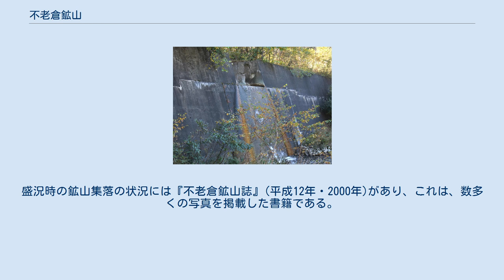不老倉鉱山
不老倉鉱山（ふろうくらこうざん）とは、秋田県鹿角郡十和田町（現：鹿角市）にあった鉱山である。
 不老倉鉱山は、鹿角市大湯から安久谷川沿いに東に進み、折戸を経由し、犬吠森の南側の道を約10km移動した、岩手県や青森県との県境地帯にある。
この間、周囲の山地は急峻で鉱山は、不老倉峠や来満峠の西麓にある。
 明治40年（1907年）頃には、鉱山労働者だけで3千人もの人がいて、多くの人々がこの渓流沿いに住んでいた。
明治末から大正初期にかけて繁栄し、本山・地森町・寺町・来満町・稲荷町を中心に鉱山町不老倉が形成されていた。
湯屋、呉服屋、質屋、床屋、旅館、自転車屋、酒屋、薬屋、料理屋、雑貨店などが軒を連ね、多くの人で賑わっていた。
 不老倉分校は明治18年（1885年）4月に創立された。
明治32年（1899年）4月に尋常小学校になる。
大正6年（1917年）の児童数は600名ほどであった。
しかし、昭和24年（1949年）5月に廃校になった。
 不老倉鉱山の文献や資料は豊富で、藩政時代については『鹿角市史・第2巻上』に詳細に記載されている。
また、明治期のことについては『秋田県庁史料』がある。
明治時代の鉱産量については『明治鉱業史・鉱山編』と古川鉱業株式会社の『創業100年史』が正確である。
盛況時の鉱山集落の状況には『不老倉鉱山誌』(平成12年・2000年)があり、これは、数多くの写真を掲載した書籍である。